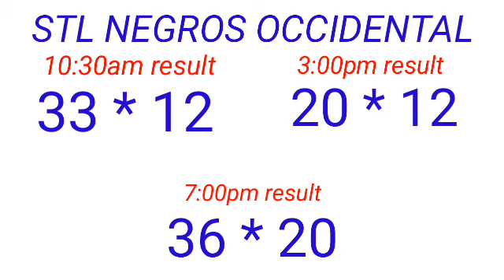STL - NEGROS OCCIDENTAL,SORSOGON February 5, 2023 3RD DRAW RESULT